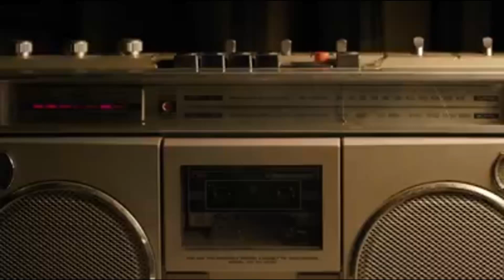Believe III -Note di Stile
sound for the cold season